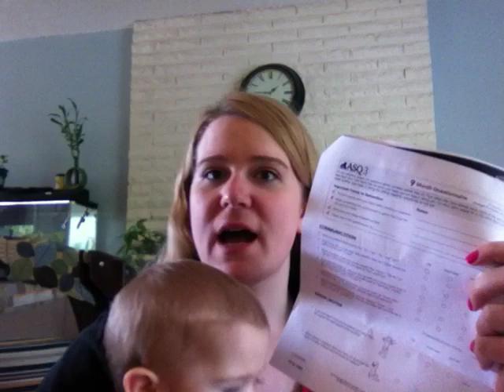9 Month Developmental Checklist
This questionnaire was given to me by my pediatrician .

Ages and Stages Questionnaires (R) Third Edition (ASQ-3)
Squires & Brickler